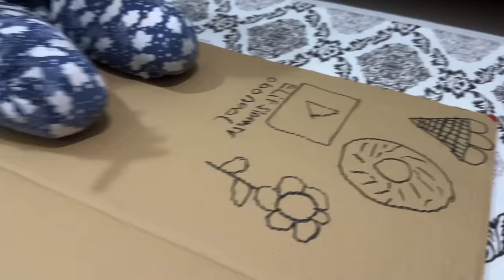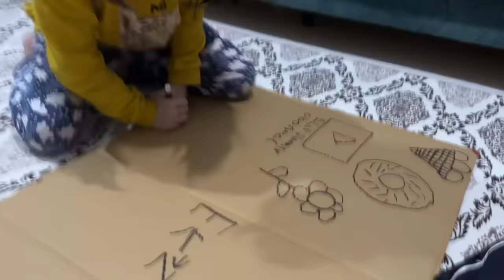KARTONA RESİM ÇİZME BOYAMA YAPALIM !!